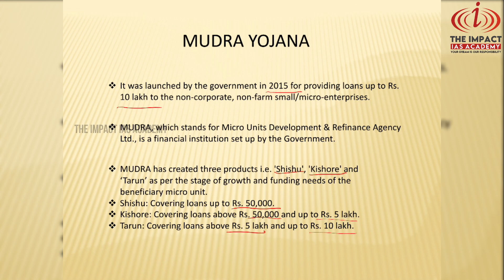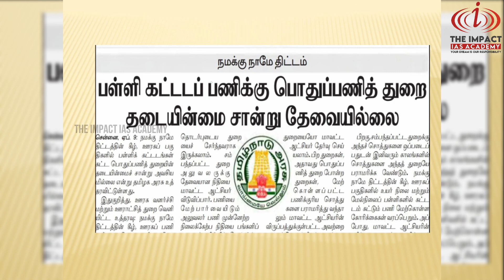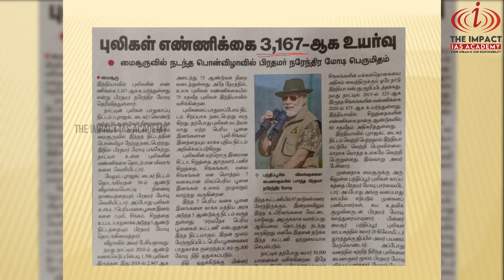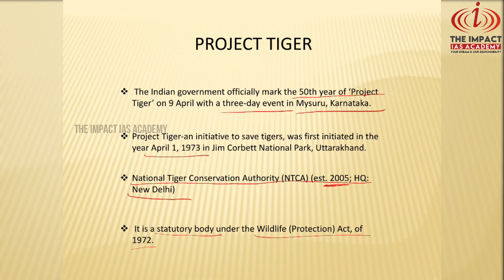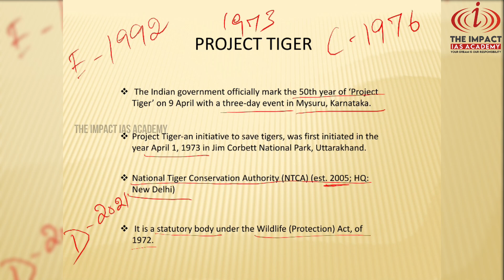TNPSC TEA KADAI BENCH - Daily Newspaper Current Affairs 9&10/04/2023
Address:
2nd Floor, AS towers, No:25, B block, 2nd Ave, opposite to Agarwal eye hospital, Annanagar East, Chennai, Tamil Nadu 600102.

Phone Number:
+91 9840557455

INSTAGRAN:
heimpactiasacademy